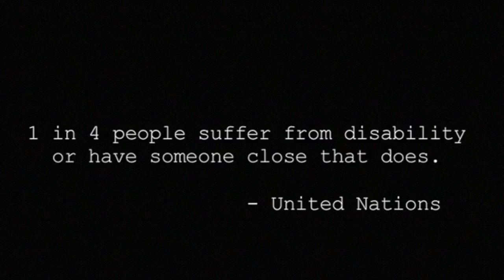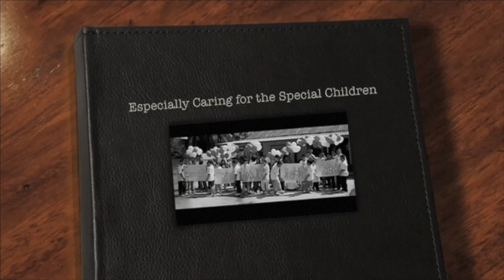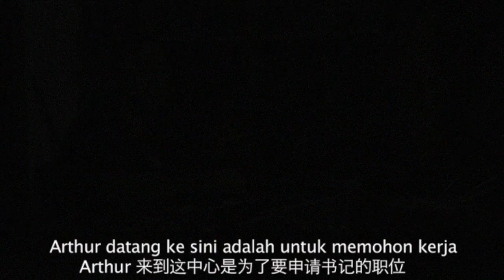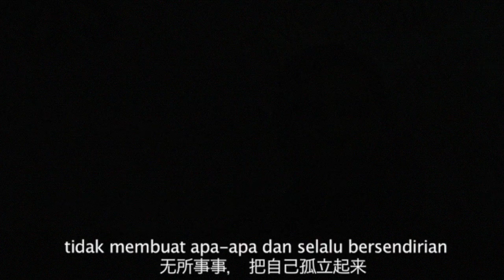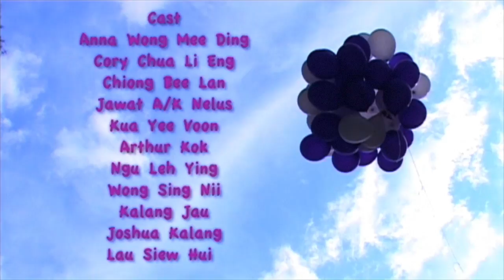Caring for the Special Children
A Mass Communication student project video on special children and the involvement of Persatuan Ibubapa Anak-anak Istimewa (PIBAKIS) in the Community-based Rehabilitation Centre or Pusat Pemulihan dalam Komuniti (PDK) in Miri.

Find out more about our Faculty of Humanities and Bachelor of Arts (Mass Communication)